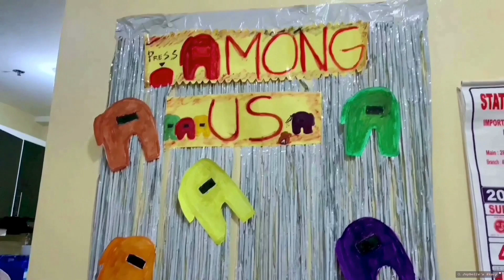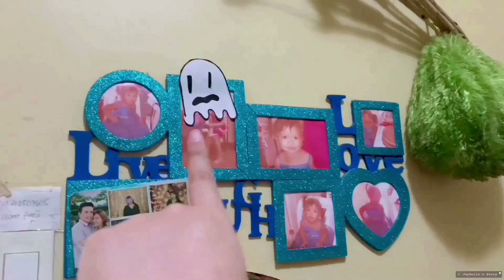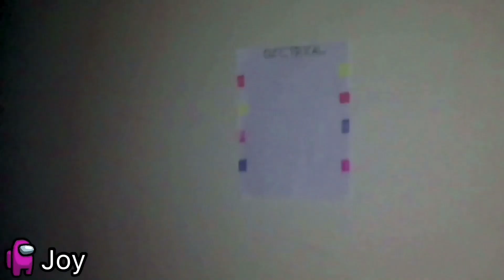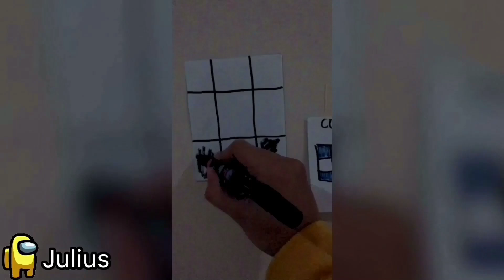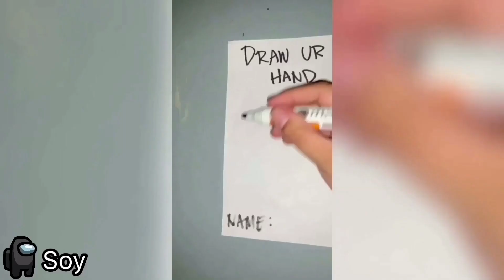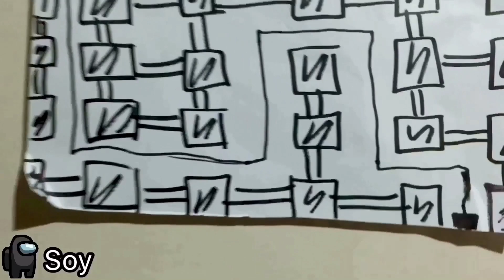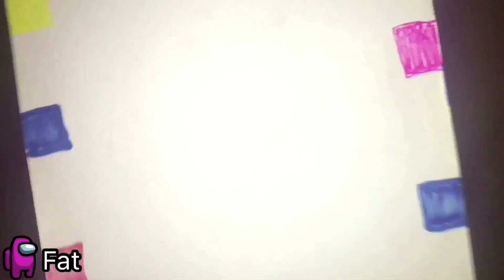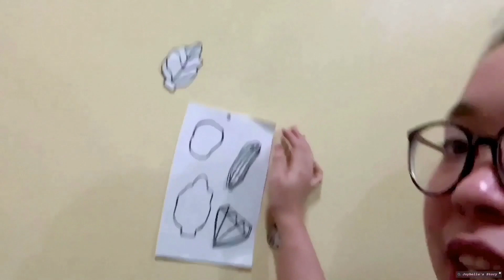WE PLAYED AMONG US IN REAL LIFE (Halloween Celebration 2020) ANG SAYA!!! | Joybelle Cabiling ♕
(Adjust the quality nalang kapag malabo)

Wassap Duhzzz! Another Day! Another Story! Stay SAFE everyone and always PRAY! Enjoy watching it and don’t forget to KEEP ON SMILIN’ SLAYIN’♕

IF YOU STILL READING THIS XOXO. GODBLESS! ❤︎